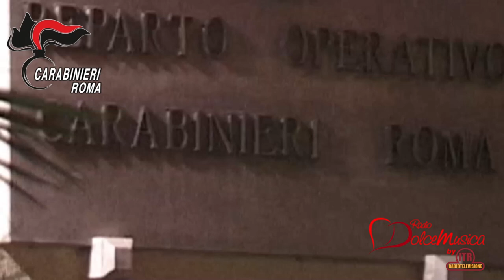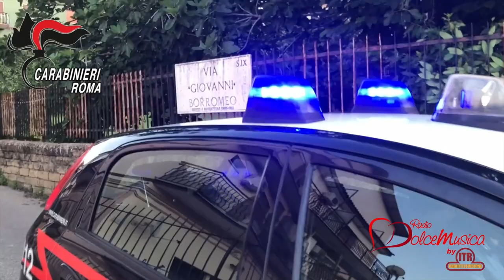27/09/23 – ARRESTATO NARCOTRAFFICANTE DOPO 5 ANNI DI LATITANZA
Arrestato a Madrid il narcotrafficante Paez Nino Jorge Rodrigo.  Il 44enne era ricercato dal 2018, nei suoi confronti era stata disposta un’ordinanza di custodia cautelare, emessa su richiesta della DDA, per il reato di associazione finalizzata al traffico di sostanze stupefacenti. Il suo nome era emerso nell’ambito dell’indagine Hampa, condotta dai Carabinieri del Nucleo Investigativo di Roma, che aveva portato all’arresto di 58 persone.